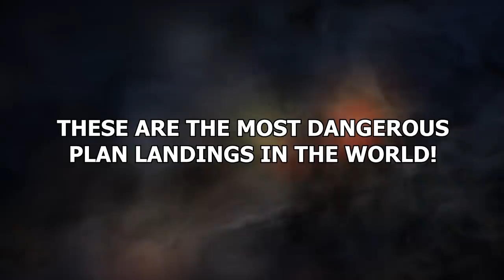15 Most Dangerous Plane Landings in the World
If the 2004 hit TV show LOST taught us anything it’s that you should probably plan the ending of your story in advance, so the whole thing doesn’t fall apart. But if it taught us anything ELSE it’s that planes don’t always have a safe landing! These are the most dangerous plan landings in the world!